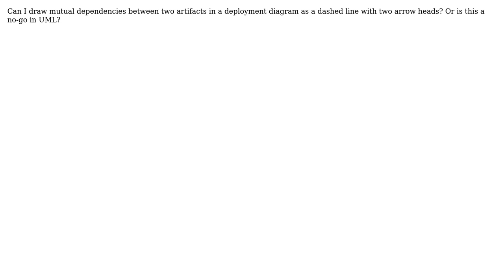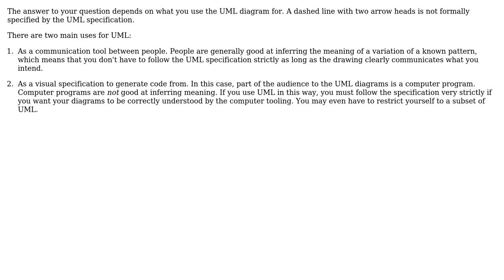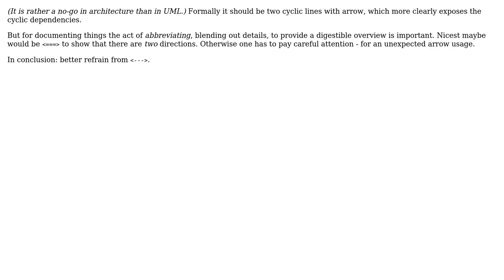Software Engineering: UML dependency in a UML deployment diagram with two arrow heads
With thanks & praise to God, and with thanks to the many people who have made this project possible! | Content (except music & images) licensed under CC BY-SA | Music | Images & others | With thanks to user Laiv user Joop Eggen user Jack user Filip Milovanovic user Bart van Ingen Schenau and the Stack Exchange Network Trademarks are property of their respective owners. You are responsible for your own actions.